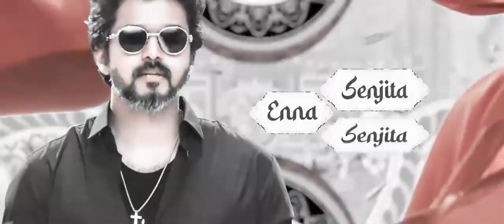Party Dance Mashup